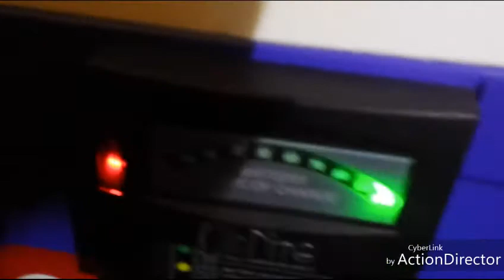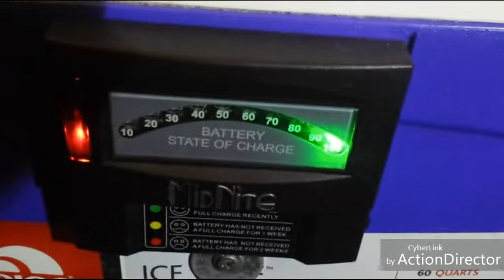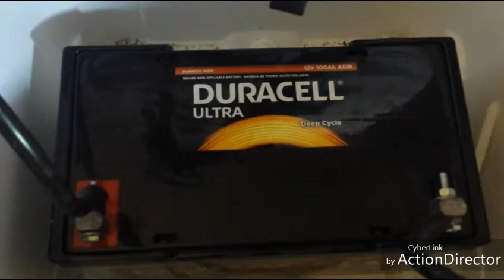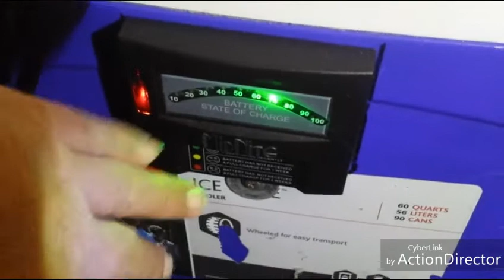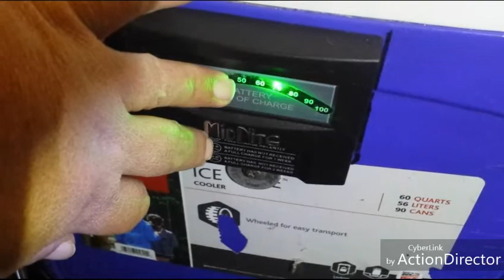GOING OFF GRID ( POWER BACKUP SYSTEM )